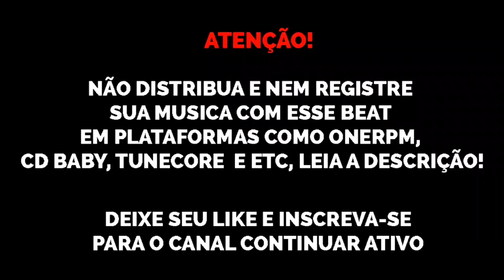(FREE) Type Beat Teto x WIU x Doode x Matuê x Reid x Kayblack "Saturno 🪐" trap beats 2022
Beat de uso livre para fins NÃO lucrativos, se for utilizar colocar (prod. @sonydhls) no título e/ou descrição. Qualquer violação desta regra resultará em maiores complicações (valores no whatsapp ou na DM)

@sonydhls original